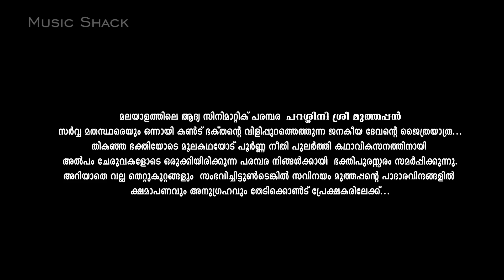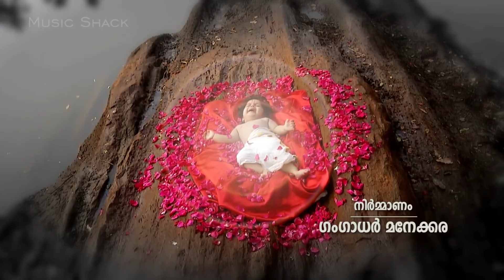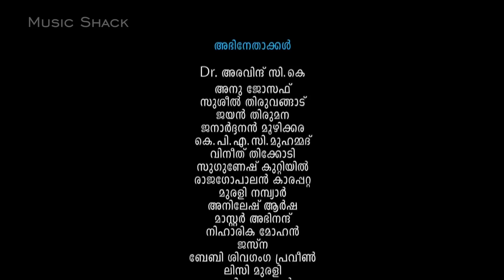വാഴുന്നോർ ഉണ്ണിയെ ദെത്തെടുക്കാൻ തീരുമാനിച്ചു# Episode 05 # Parassini Sree Muthappan|Malayalam Serial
Malayalam Serial : പറശ്ശിനി ശ്രീ മുത്തപ്പൻ ( Parashini Sree Muthappan)

കഥാ ഉപദേശം  : ടി കെ ഡി .മുഴപ്പിലങ്ങാട്
സഹനിർമാണം  : ഷിബുകുമാൻ  കെ പാടുംസ്
വസ്ത്രാലങ്കാരം  : ബാലൻ പുതുക്കുടി
ചായമയം            : പുനലൂരാൻ രവി
കലാ സംവിധാനം : നാരായണൻ പന്തിരിക്കര designer
സംഗീതം      : ലാലു  സുകുമാരൻ
ആലാപനം  : എസ് .ശ്രീജിത്ത്  ips
സഹസംവിധാനം : സുരേഷ് കുറ്റ്യാടി
നിർമാണ നിയന്ത്രണം :  പ്രംകുമാർ പറമ്പത്ത്
 കഥ ,തിരക്കഥ, സംഭാഷണം, ഗാനരചന : ഉഷാന്ത്‌
സംവിധാന മേൽനോട്ടം   : പപ്പൻ നരിപ്പറ്റ
നിർമാണം  : ഗംഗാധരൻ മനേക്കര
സംവിധാനം : രാഘവൻ
ഡിസൈനർ   : പ്രജിത്ത് ടി.പി

|| ANTI-PIRACY WARNING ||

*COPYRIGHT PROTECTED*